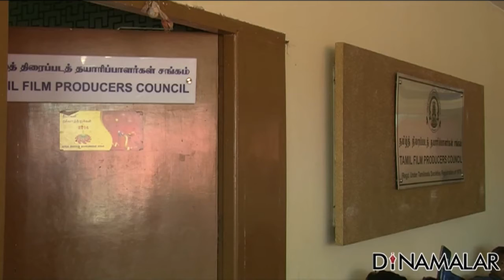Retired Judge S Rajeswaran appointed EO for election to Film Producers' Council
Retired Judge S Rajeswaran appointed EO for election to Film Producers' Council For more videos